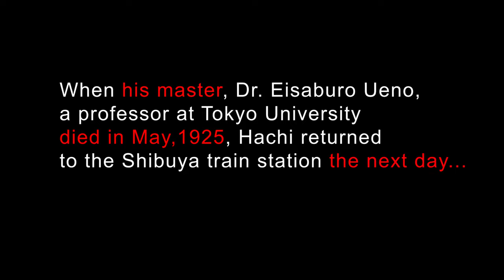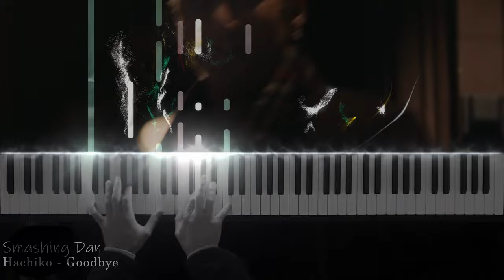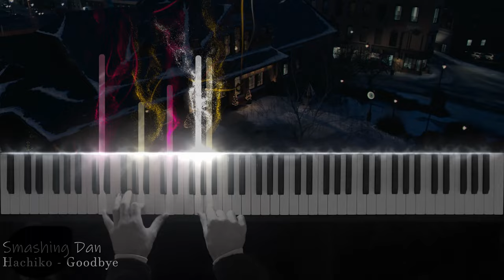99.6% of people CRY😪 watching this movie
Hachikō (ハチ公, 10 November 1923 – 8 March 1935) was a Japanese Akita dog remembered for his remarkable loyalty to his owner, Hidesaburō Ueno, for whom he continued to wait for over nine years following Ueno's death.

Theme from the movie Hachiko
Piano cover of the song
Goodbye - Jan A.P. Kaczmarek